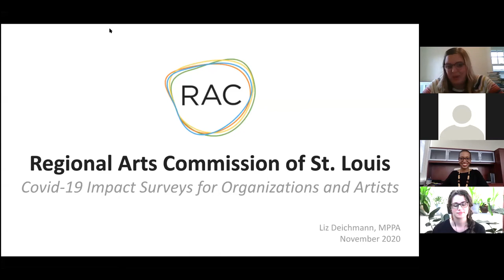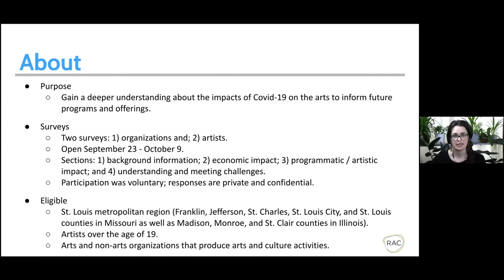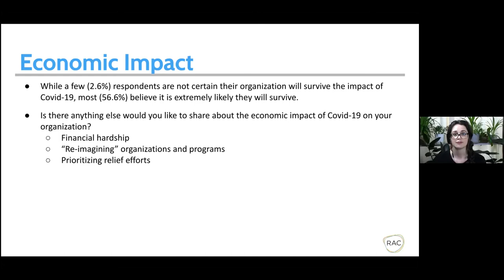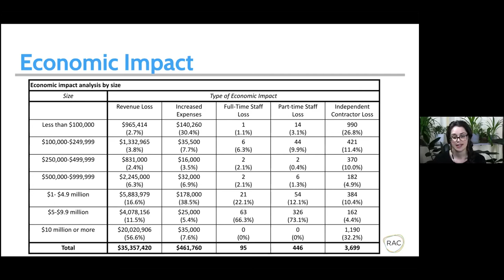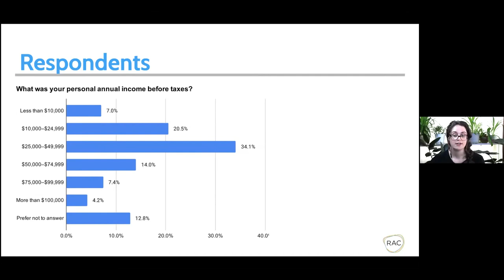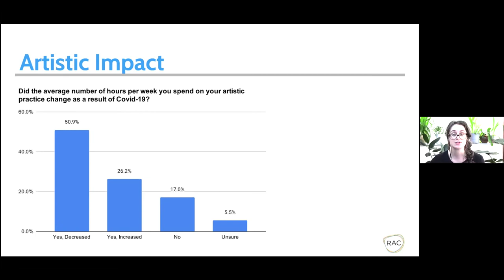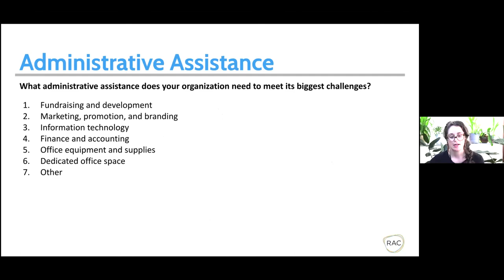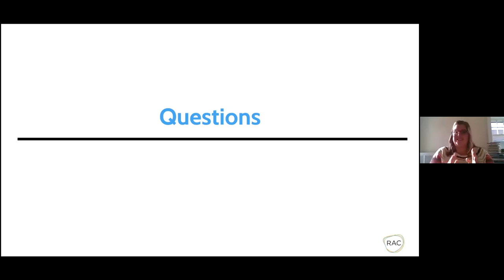RAC COVID 19 Impact Survey Findings Presentation 11 11 20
The Regional Arts Commission embarked on an effort to collect data from both arts organizations and artists to help us gain a deeper understanding of how COVID-19 is impacting our local arts sector. This data will be used to inform RAC’s future programming in an effort to be as responsive as possible in this unprecedented and challenging time in service to the local arts sector